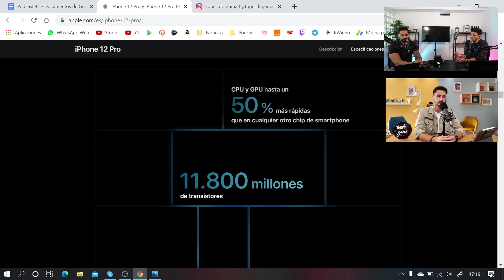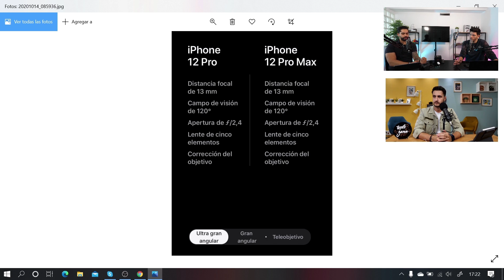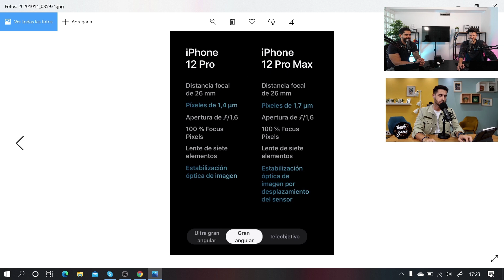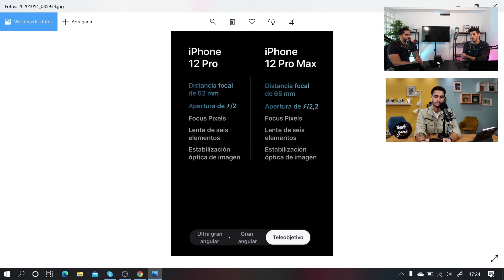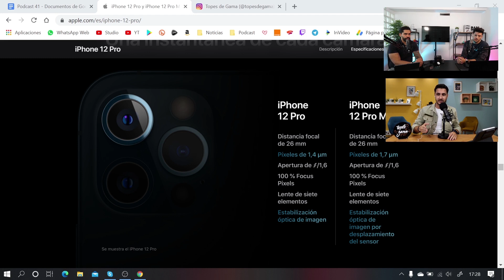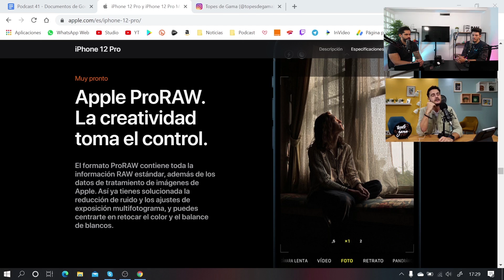Las cámaras del iPhone 12 y SUS DIFERENCIAS entre gamas!!